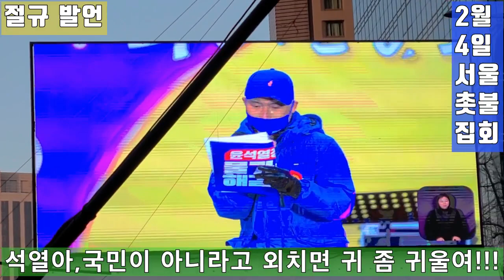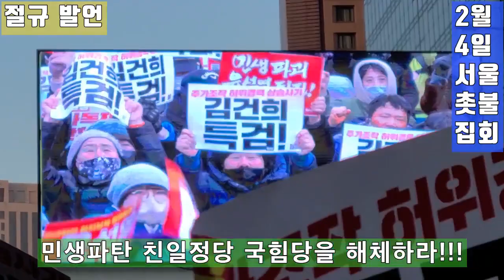💙💙💙윤석열은 민심을 들어라!-촛불집회 발언